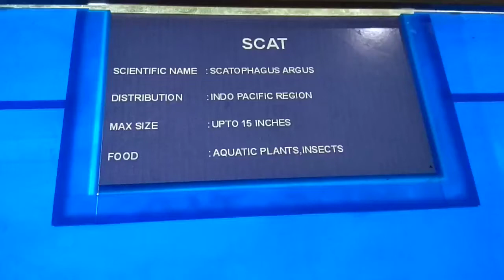Scat Silver Mooney and Fishes